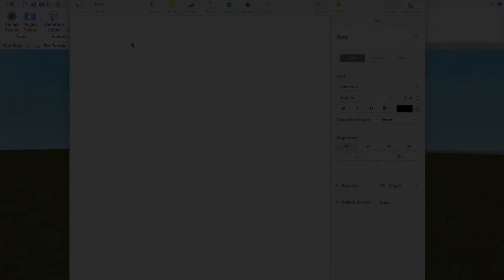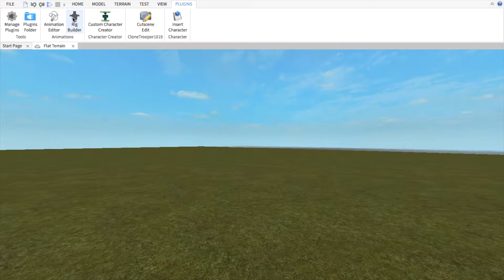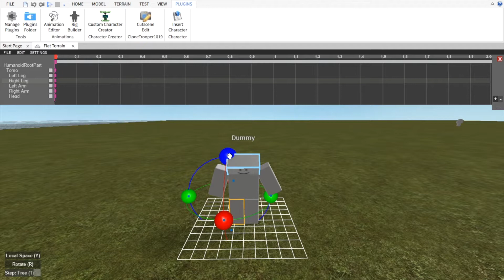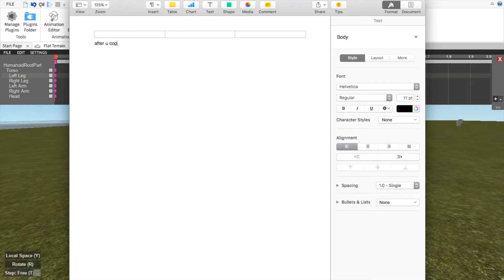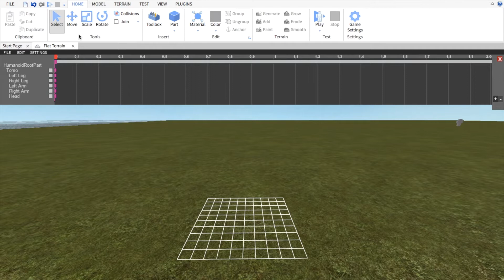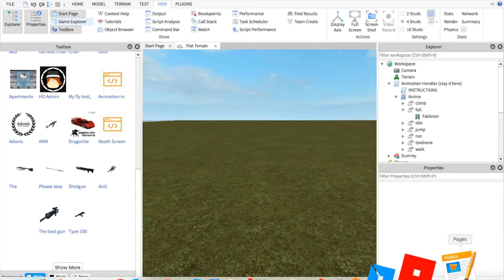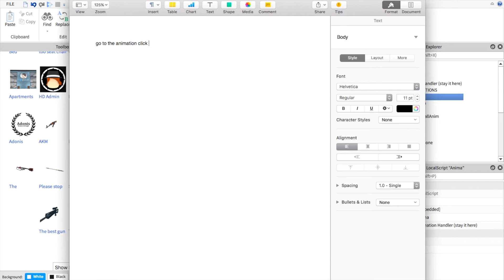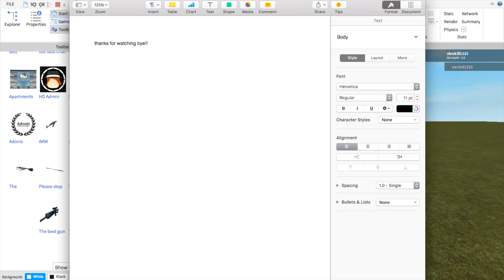How to add your animation to your game!!!!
so ill be teaching u how to add an animation to your game ok

animation editor download but DOWNLOAD IN ROBLOX STUDIO OR IT WONT WORK

animation in player

hope it works have a nice day guys!!! :)